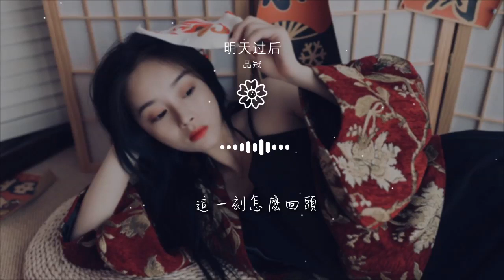明天過後 - 品冠『這一刻怎麼回頭 焦邁奇：』【動態歌詞Lyrics】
品冠

00:00 明天過後 (Live) - 品冠 (Victor Wong)/張震嶽 (Ayal Komod)/焦邁奇/胡宇桐/李潤祺
00:02 原唱：張傑
00:04 詞：葛佳慧
00:07 曲：Rungroth Pholwa
00:09 編曲：譚立波@維伴音樂
00:12 製作人：尹之揚@維伴音樂
00:14 音樂總監：劉卓@維伴音樂
00:17 音響總監：邵勇
00:19 樂隊隊長/鍵盤：尹之揚@維伴音樂
00:21 鋼琴：孫莉@維伴音樂
00:24 吉他：熊林/高恭鵬@維伴音樂
00:26 貝斯：婁弘荻@維伴音樂
00:29 鼓：胡瑀軒@維伴音樂
00:31 和音：朱江/黃琬婷@維伴音樂
00:34 PGM：王禹茨@維伴音樂
00:36 音頻編輯：石行@維伴音樂
00:39 音樂混音：佟尚澤@維伴音樂
00:41 焦邁奇：
00:43 沒有星星的夜空

00:47 沒有話題能補充

00:51 太多承諾從指縫中溜走
00:55 不敢奢求什麼
00:58 李潤祺：
00:59 回憶將我們扣留

01:03 一瞬間親吻的時候

01:07 一切就好像輪迴般朦朧
01:11 心動漸漸地失控
01:16 品冠：
01:16 是否兩個人足夠捕捉愛的鏡頭
01:21 閉上了眼睛記得你的笑容
01:25 幸福的從容將靈魂都掏空
01:29 享受一分鐘的感動
01:32 張震嶽：
01:33 是否愛上一個人不問明天過後
01:37 山明和水秀不比你有看頭
01:41 牽着你的手一直走到最後
01:45 這一刻怎麼回頭

01:54 焦邁奇：

01:59 沒有星星的夜空

02:03 沒有話題能補充
02:07 李潤祺：
02:07 太多承諾從指縫中溜走
02:11 不敢奢求什麼
02:15 張震嶽：
02:15 回憶將我們扣留

02:19 一瞬間親吻的時候
02:23 品冠：
02:23 一切就好像輪迴般朦朧
02:27 心動漸漸地失控
02:31 張震嶽/李潤祺/胡宇桐：
02:32 是否兩個人足夠捕捉愛的鏡頭

02:37 閉上了眼睛記得你的笑容
02:41 幸福的從容將靈魂都掏空
02:45 享受一分鐘的感動
02:48 品冠/焦邁奇：
02:48 是否愛上一個人不問明天過後
02:53 山明和水秀不比你有看頭
02:57 牽着你的手一直走到最後
03:01 這一刻怎麼回頭

03:38 合：

03:39 是否兩個人足夠捕捉愛的鏡頭
03:45 閉上了眼睛記得你的笑容
03:49 幸福的從容將靈魂都掏空
03:53 享受一分鐘的感動
03:56 品冠：
03:56 是否愛上一個人不問明天過後
04:01 張震嶽：
04:01 山明和水秀不比你有看頭
04:05 焦邁奇：
04:05 牽着你的手一直走到最後
04:09 李潤祺：
04:09 這一刻怎麼回頭
04:14 焦邁奇/品冠/張震嶽：

04:15 這一刻怎麼回頭